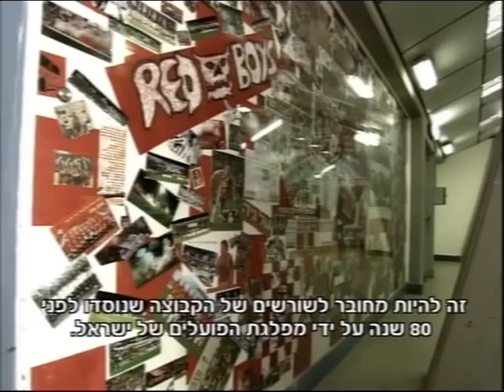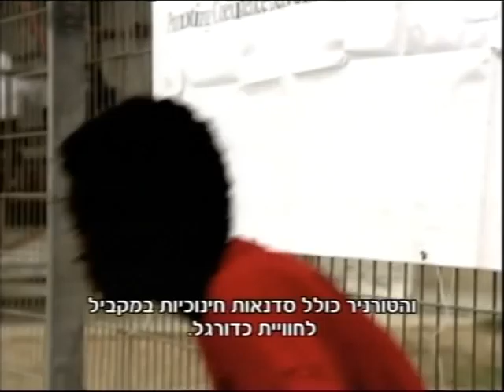The story of Hapoel/Mifalot by UEFA